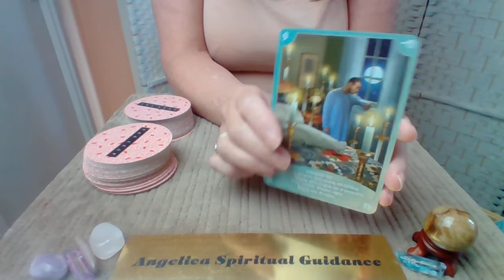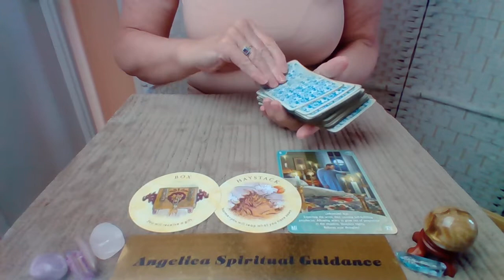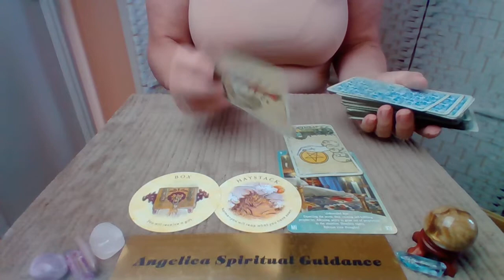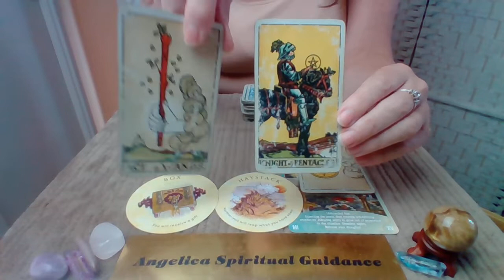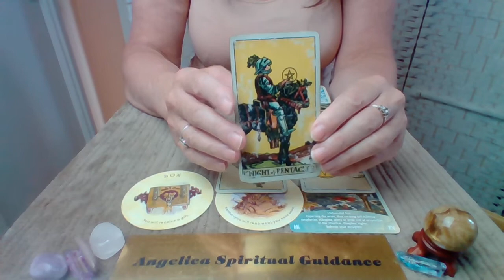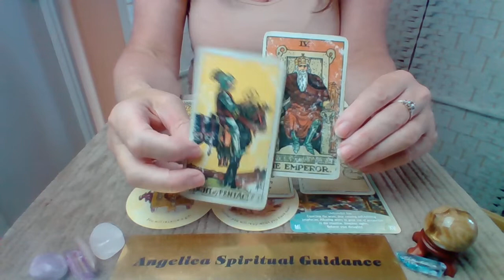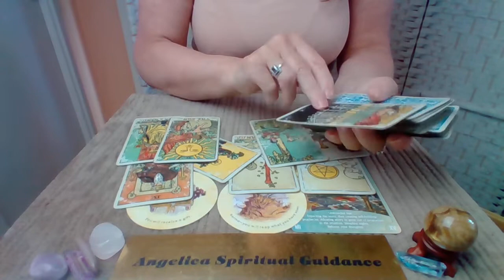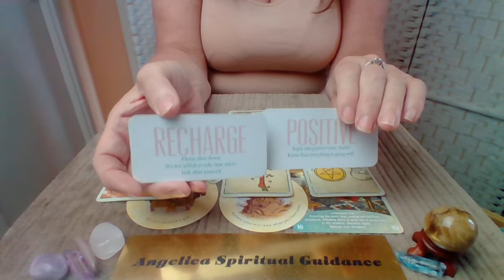Taurus 26th Sep-2nd Oct 2022 - Letting Go Unecessary Worry. Getting Back In The Driving Seat !